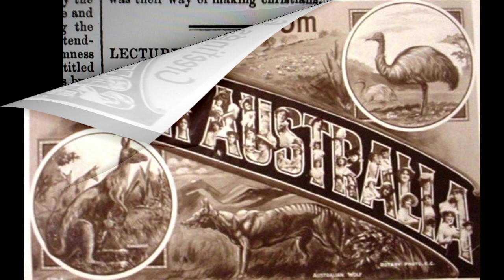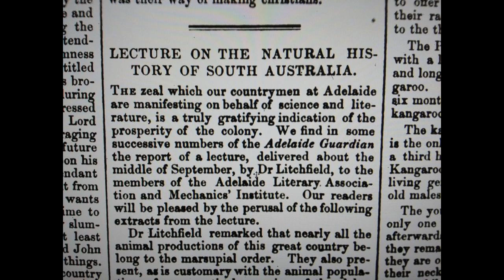Adelaide Hills sightings update with ABC Radio Afternoon host, Sonya Feldhoff.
Neil discusses the sightings information coming in since the Thylacine sighting at Echunga 2 weeks ago with ABC Radio Adelaide's, Sonya Feldhoff.
One sighting can often lead to much more information, this time a listener calls in with information about a roadkill Thylacine in South Australia's mid-north...